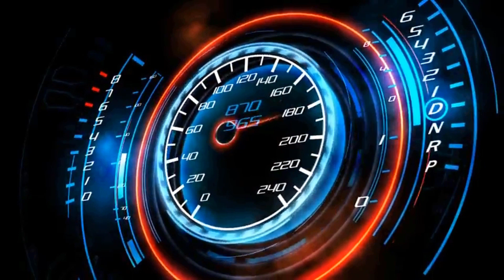STOP FOLYO KAPLAMA NASIL YAPILMAZ :) BUKALEMUN FAR STOP FOLYOSU - FAR FOLYOSU SÖKME - BUKALEMUN MAVİ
►NİSSAN ALMERA modifiye
►almera n16 tekna
►oto far folyosu
►stop folyosu kaplama
►stop folyo nasıl kaplanır
►stop folyo uygulama
►bukalemun folyo
►bukalemun mavi far folyo
►bukalemun stop folyo
►stop folyosu nasıl yapılır
►far folyosu kaplama

Herkese selamlar 👋